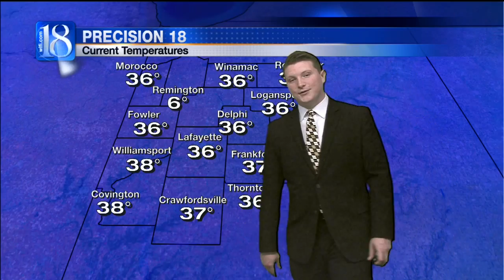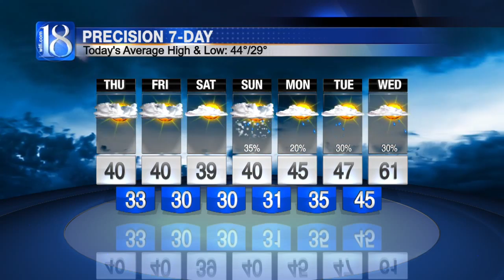News 18 at Eleven's Forecast (11/30/16)